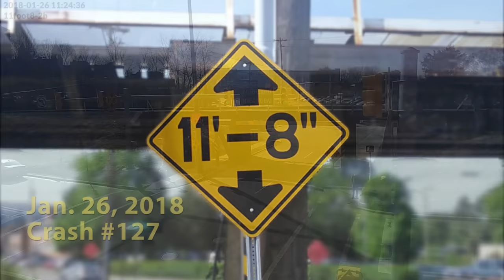Some drivers get it, some don't, at the 11foot8 bridge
Just five minutes in the life of a low-clearance train trestle